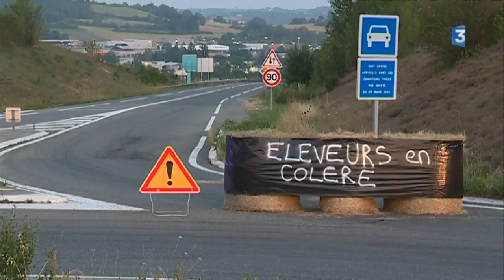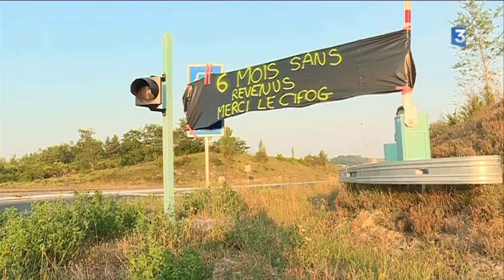Grippe aviaire : en colère, les éleveurs de canards bloquent la rocade de Auch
Malgré les engagements du gouvernement de verser les aides à partir de la mi-juin, les "canards en colère" bloquent ce mercredi la rocade de Auch dans le Gers pour montrer leur détermination à faire accélerer les versements.